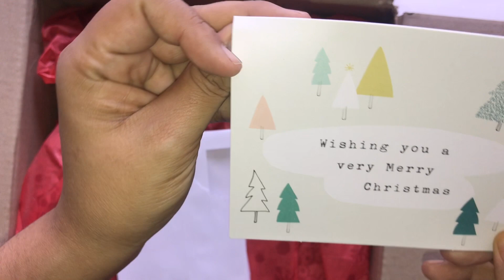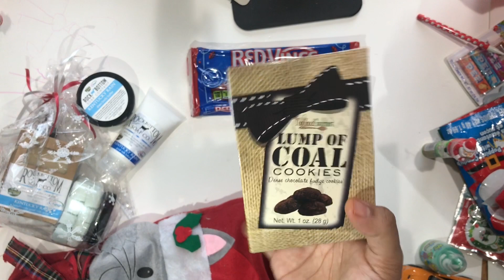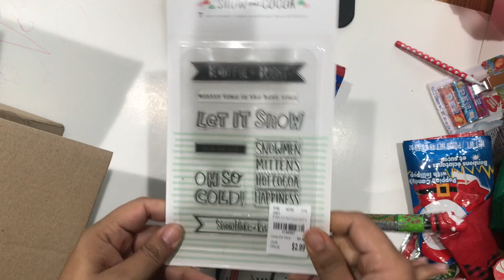Merry Mail from the Amazing Diane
Thank you so much for everything Diane you have may my day like no other! xoxo